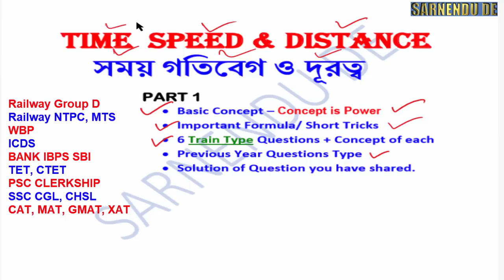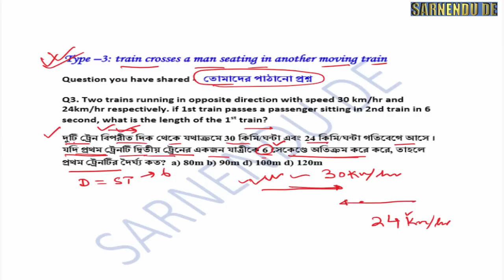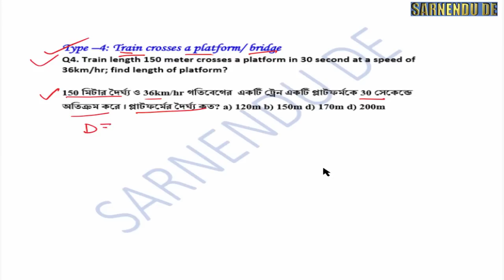Time Speed And Distance Tricks in BENGALI | Distance Formula | ICDS WBP Railway Bank SSC TET PART1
Time Speed And Distance Tricks in BENGALI | Distance Formula | ICDS WBP Railway Bank IBPS SSC TET PART1

time and distance shortcuts and tricks pdf in hindi,

time and distance rakesh yadav,
time and distance in english,
time and distance tricks in english,
time and distance in tamil,